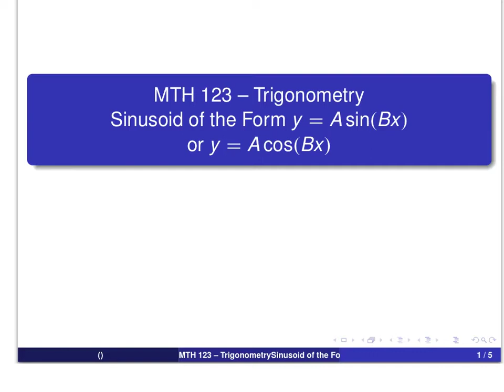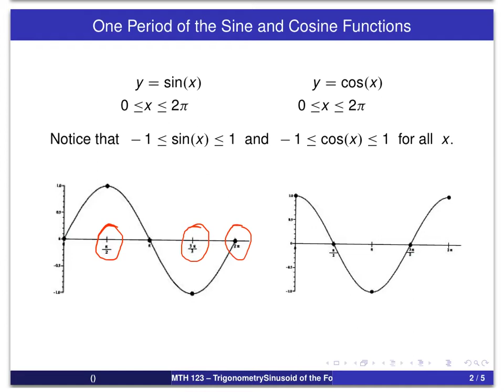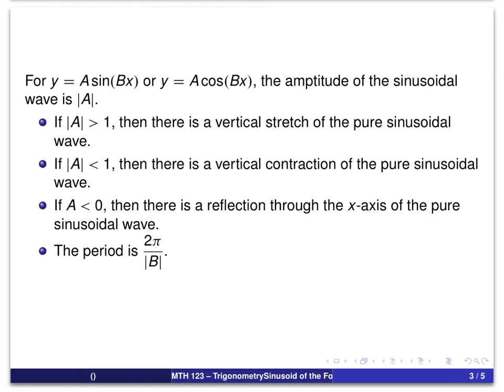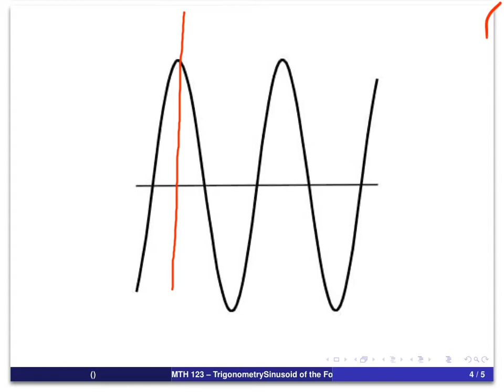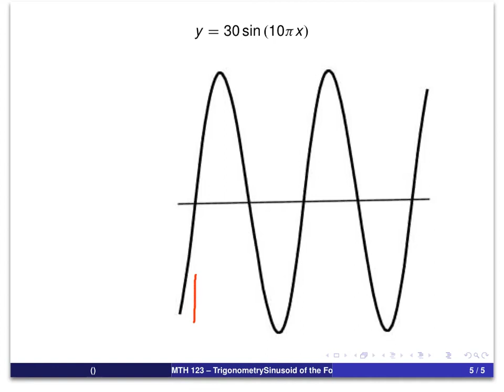Graphs of Basic Sinusoids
Graphs of  y = A*sin(Bx) or y = A*cos(Bx)